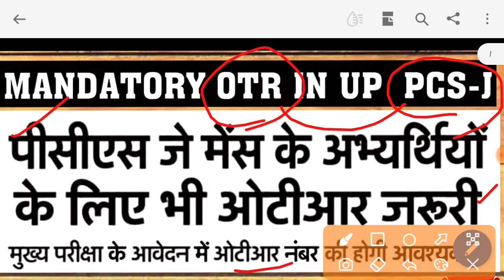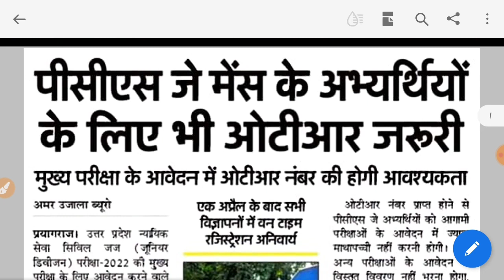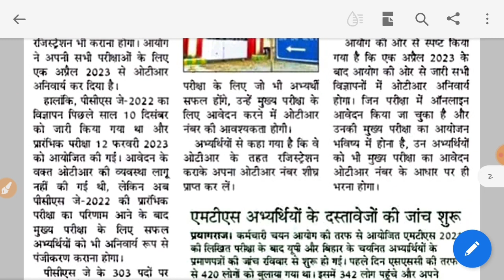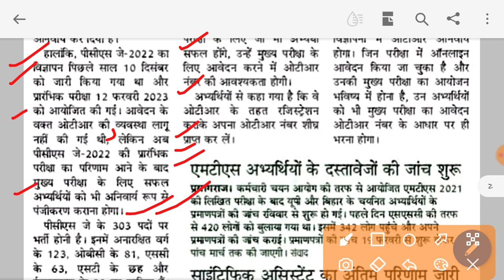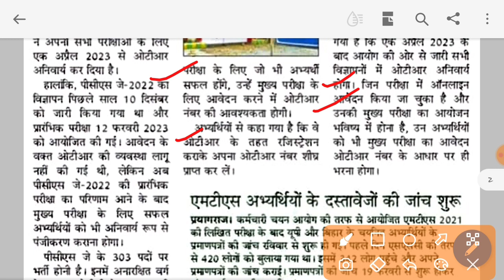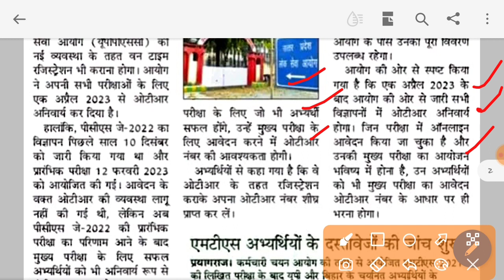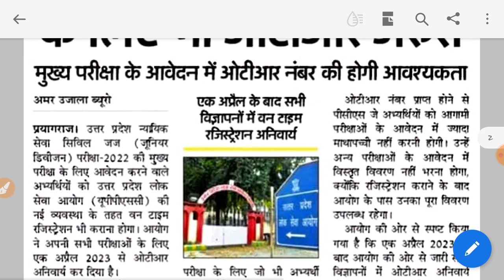MANDATORY OTR(ONE TIME REGISTRATION)IN UP PCS-J/मुख्य परीक्षा के लिए ओटीआर जरूरी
CHHATTISGARH JUDICARY PREVIOUS YEAR PAPER ,2020

CHHATTISGARH JUDICARY PREVIOUS YEAR PAPER, 2019 judiciaryexams  pcsj  chhattisgarh

BIHAR JUDICARY  OFFICIAL SYLLABUS ONLINE REGISTRATION START FROM  27/02/2023

CHHATTISGARH JUDICARY PREVIOUS YEAR PAPER 2017 chhattisgarh judiciaryexams

BIG ANNOUNCEMENT FROM  BIHAR JUDICARY ONLINE REGISTRATION START FROM  27/02/2023

UP PCS-J  CPC ANSWER WRITING FOR (MAIN) EXAMINATION  MODEL ANSWER FOR MAIN EXAM

UP PCS-J मुख्य परीक्षा के लिए उत्तर हिंदी में/ HOW TO WRITE ANSWER IN MAIN EXAMINATION#upjudiciary